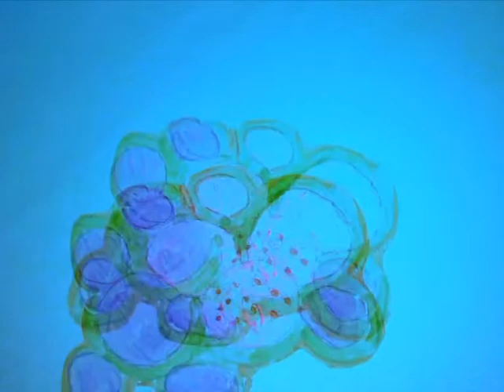MAG Bearpark. Animation: Sea Life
The second animation by the group inspired by a visit to an exhibition at the National Glass Centre, Sunderland.
Produced and edited by Matt Smith.